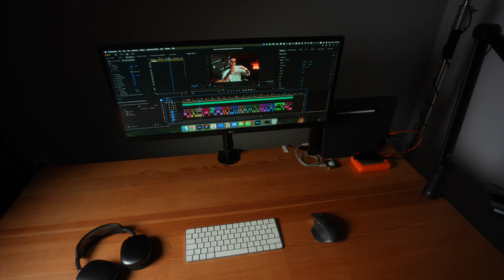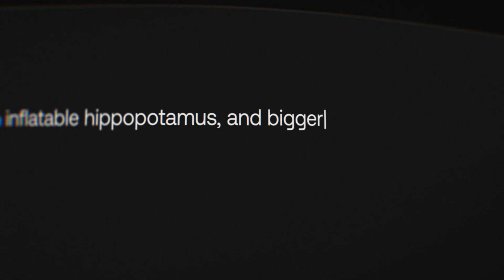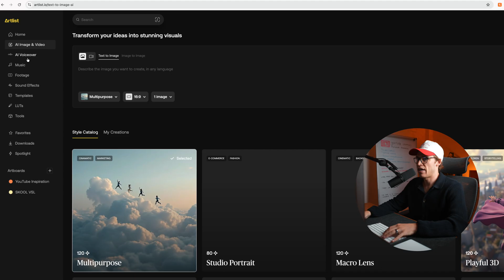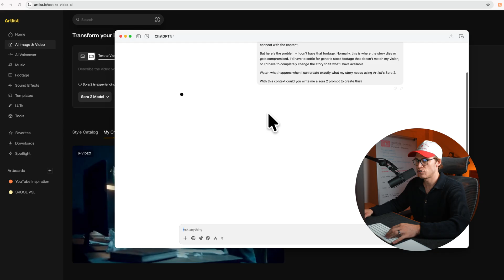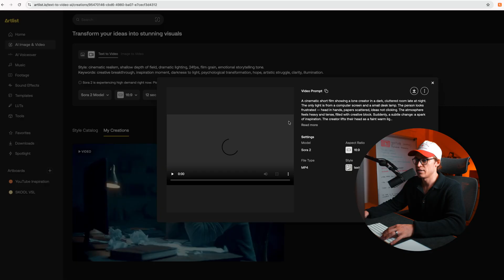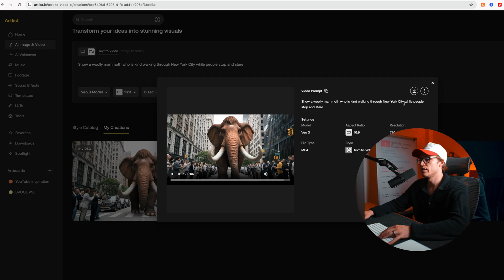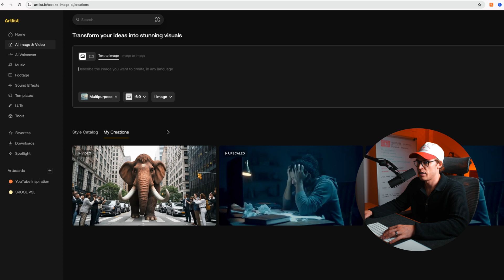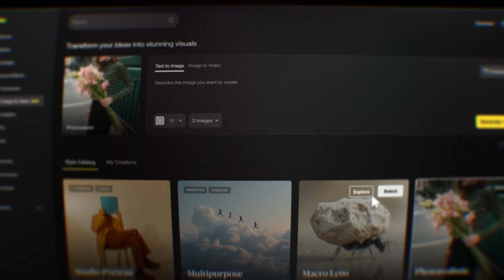This NEW AI Tool is going to change editing FOREVER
Get 2 months of Artlist FREE

GROW YOUR EDITING BUSINESS WITH THESE TOOLS:
Here is a list of all my favorite tools I use to help me grow my business.

➡ My Camera
➡ My 2nd Camera
➡ Budget Camera
➡ Budget Camera
➡ Favorite 'Run n Gun' Camera
➡ Favorite all around lens
➡ Favorite studio microphone
➡ Favorite Vlog Mics
➡ My Tripod
➡ The world best teleprompter
➡ My favorite light
➡ Lights softbox
➡ My tube lights